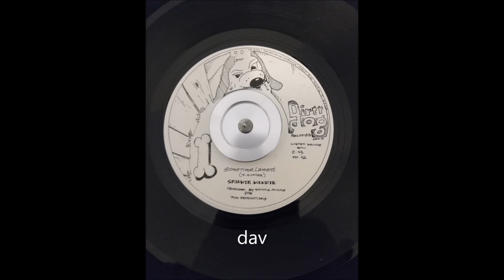Sometime Lament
Only copy available of this song is on a very scratchy 45 rpm record. Sorry for the quality, but the song is too good not to have it available.